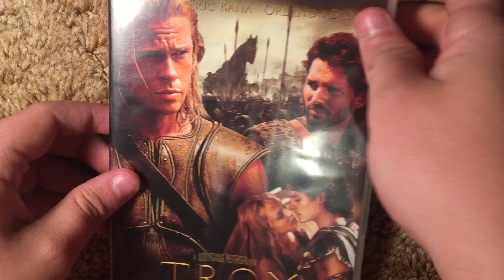VHS and VCD Suprise Video for 1/7/23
Got Two Packages tonight.